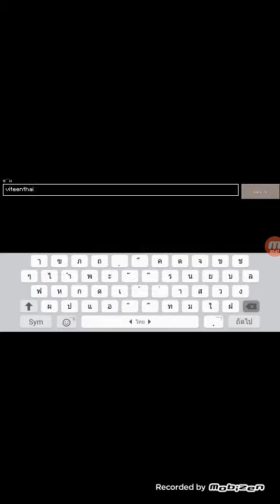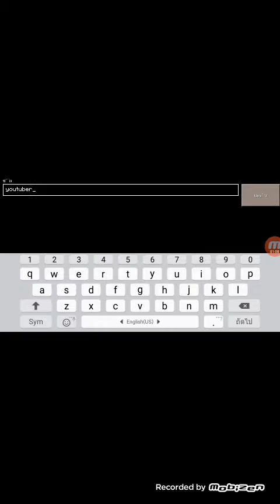Minecraft youtuber thai ที่ผมชอบมากที่สุด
^_^ gamerghosttv ครับผม